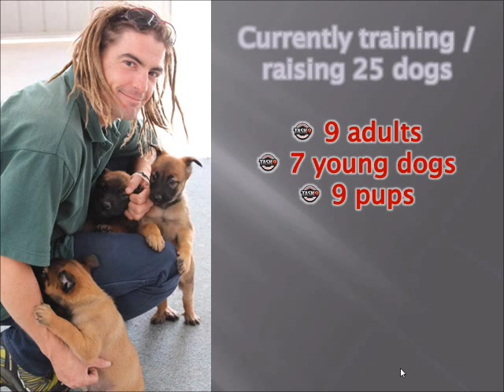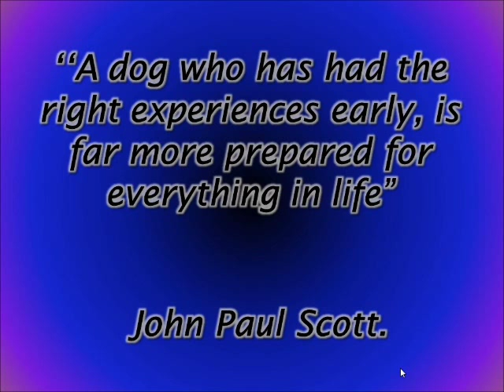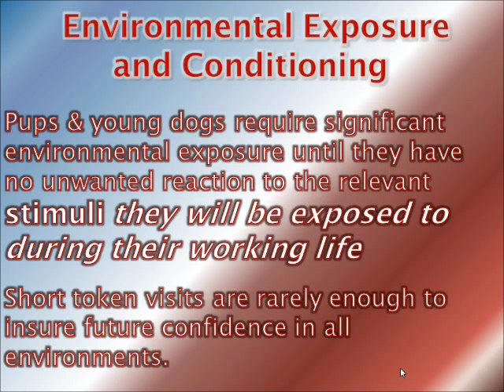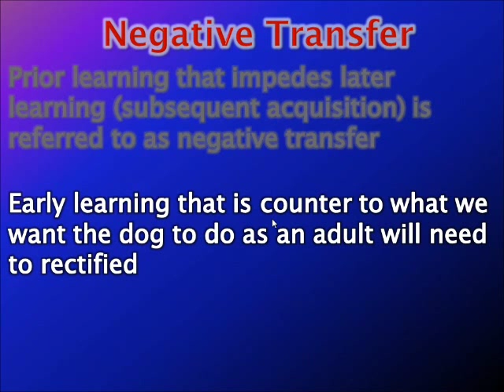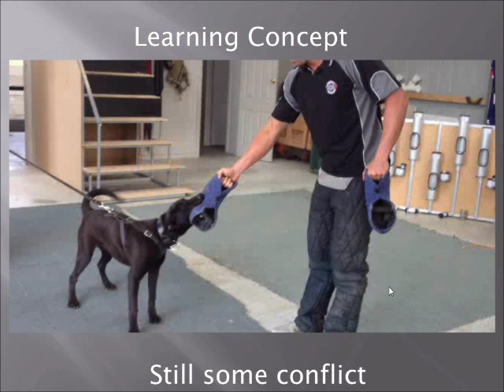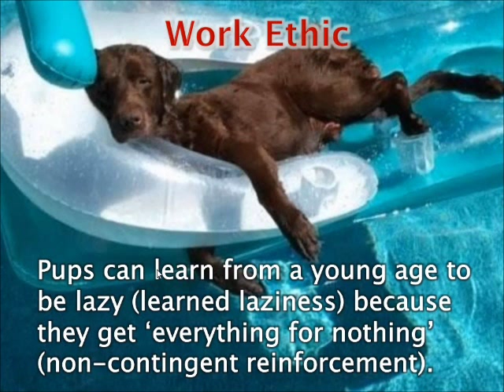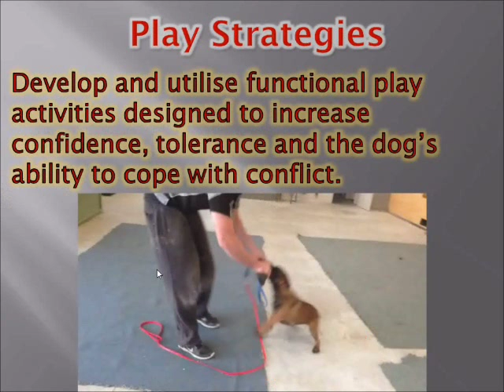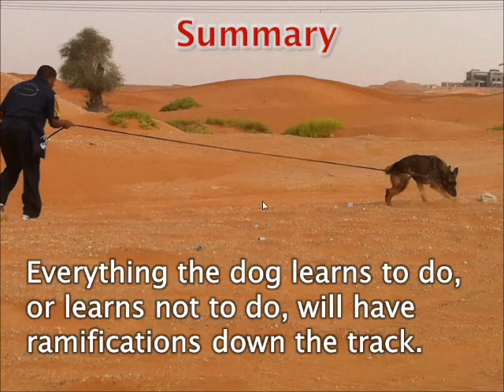Working Dog Conference 2013 | Boyd Hooper | Early development and conditioning for working dogs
Boyd Hooper's presentation from Working Dogs 2013 Conference 4-5 Nov 2013 Sydney Australia, hosted by the Working Dog Alliance.